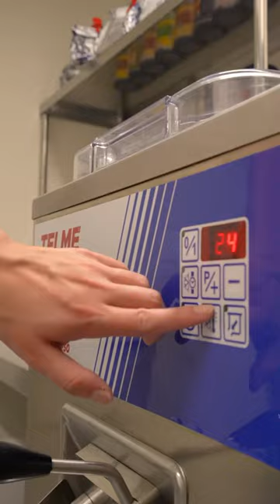Gelato from Scratch and True Italian Espresso 🍨☕️🇮🇹 ~ Faema Family Friday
Step into a world of elegance and flavor! 💫…read more!

FAEMA FAMILY FRIDAY with Centro Noca -  @centrogarden

📍590 Brant St, Burlington, Ontario

Nestled in a newly renovated century building, Centro Noca is more than just a coffee shop. It’s a celebration of domesticity, a place where cooking, bartending, entertaining, and coffee-ing are elevated to an art form. With the support of their incredible Faema Teorema espresso machine, every cup of Trucillo GranBar coffee is a taste of Italy, imported fresh and ground to perfection.

But that’s not all! Centro Noca also offers a spectacular gelato setup. Using our premium Telme Gelato makers in combination with the extensive Fabbri 1905 Gelato mixes, their creations all go on display in their truly beautiful BRX Pozzetti gelato case. It’s a feast for both the eyes and the taste buds!

Faema’s history and heritage shine through in the quality and craftsmanship of these iconic machines. From the superior manufacturing quality of our espresso machines to the delightful range of gelato offerings, every detail is a testament to our dedication to excellence.

Centro Noca’s location is a breathtaking home goods store built into a gorgeous old home. Every square inch has been designed with love and intention. Not a single corner was ignored or left unfinished. With a spectacular selection of products as far as the eye can see, it’s truly impossible to leave without a bag overflowing with goodies. Their dedication to detail and product selection is out of this world.

Come, experience the love of doing at Centro Noca